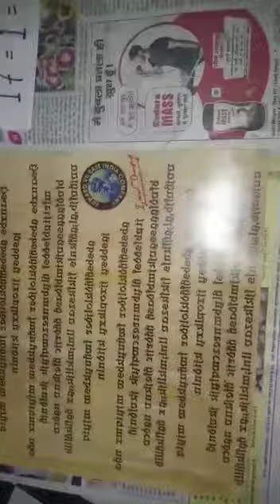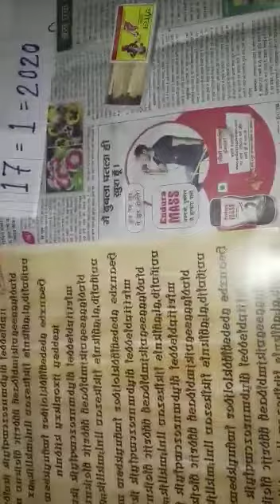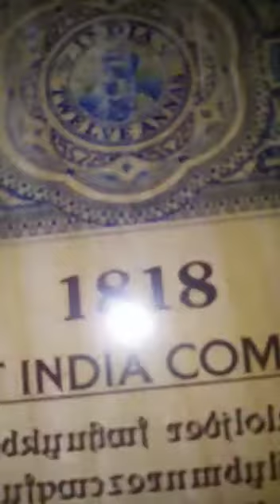7499465556 original bond paper(3)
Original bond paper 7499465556